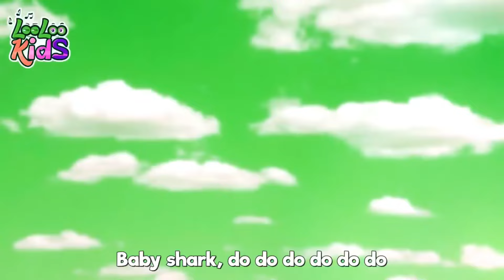Baby shark song parody|cocomelon|clap clap cha cha cha|tom parody|Cocomelon #020